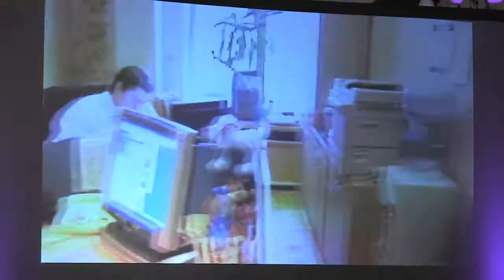Sheffield Doc/Fest 2013: The Art Of Access - From Palaces To Prisons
This session sets out to explore the challenges, opportunities and future trends of access documentaries. Chaired by Sir Trevor McDonald (Inside Death Row) with Michael Waldman (Our Queen) and Paul Hamann (Her Majesty's Prison Ayelsbury) who will discuss access at both ends of the spectrum.